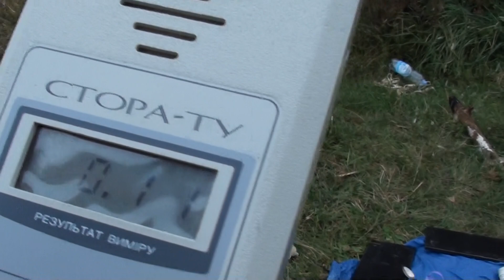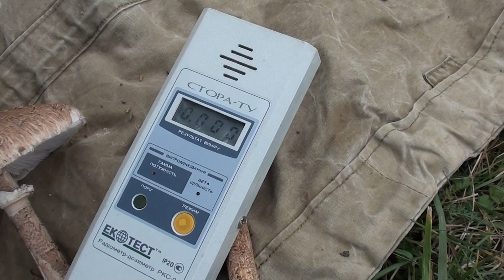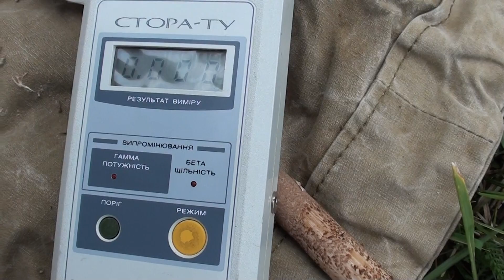Сплав по реке Горынь 2017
Загадываем желание!!! Меряем радиацию
Отчёт. Проверяем грибы на радиацию.